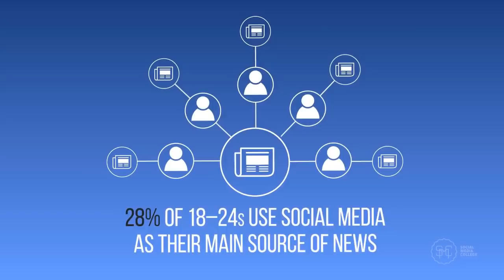কে এই সায়েদুল হক সুমন ! কি তার পরিচয় ? বিসস্তারিত জেনে নিন । ব্যারিস্টার সায়েদুল হক সুমন